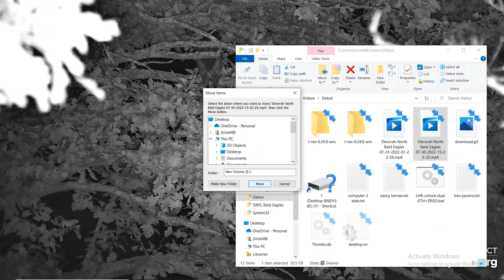DN B@1d 3@g13s 7/31/2022 01:22